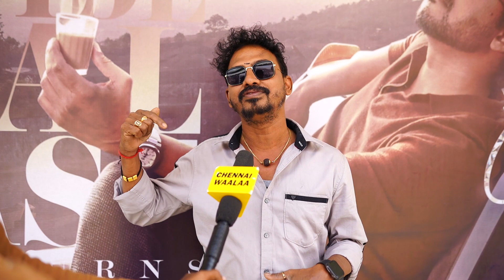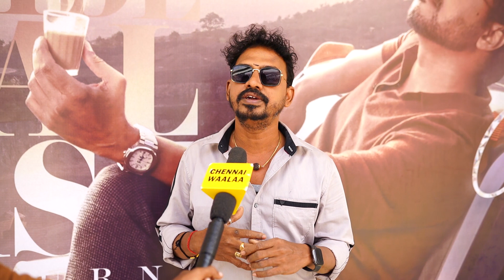Varisu Trailer Ah? Thunivu Trailer Ah? - எந்த Trailer Best?!? | Blast Review | Thala Vs Thalapathy!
Safe & Sound!
Spread Love!